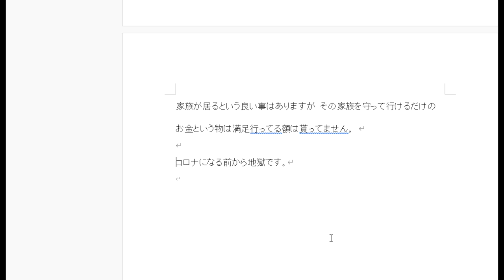【隠居TV】大河さんコメント：麻生財務大臣が子や孫へのツケそのものだ！（頂いたコメントから）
大河さんから頂いたコメント
「麻生財務相の「金は出せない」発言」

「件名：速稼塾（あなたのお名前）」